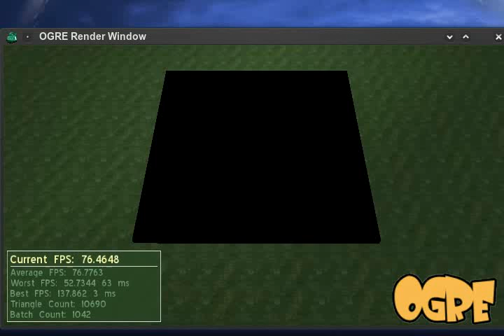cawind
Cellular Automata simulating the effect of wind in an Ogre3D game environment